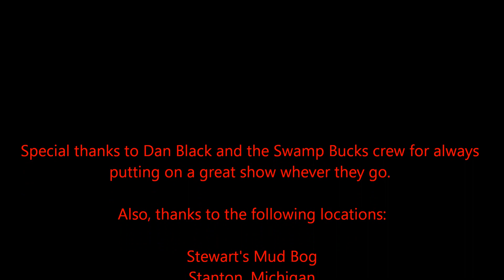AMAZING MUD BOGGER TEARS UP THE MUD BUCKSHOT SEASON SHOWCASE 2015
PLEASE SHARE!  CAN WE GET 50,000 VIEWS PLEASE?  :)

This is a season showcase of an amazing mud bogger known "Buckshot" owned by Dan Black.   Dan is a man who takes it to the extreme and always takes it to the extreme and gives us a great show every time.